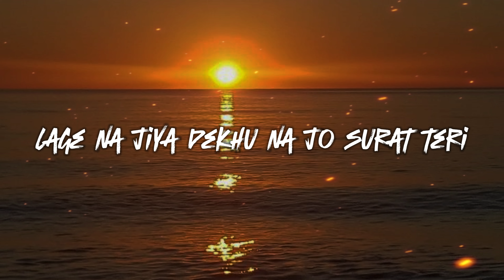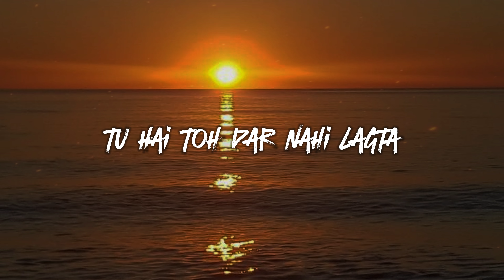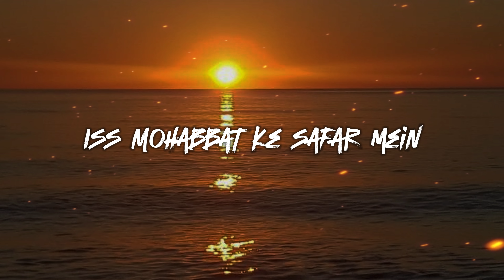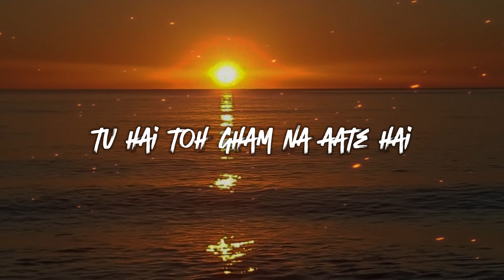Tu Hai Toh| Hunny,Bunny,Sagar| RajKumar Rao|Jahnvi Kapoor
🎶 Hunny, Bunny, Neeti Mohan - Tu Hain Toh

Lyrics:

Tujhse mera jeena marna
Jaan tere hath me
So janam bhi kam kyu’n laage
laage tere sath me
Mai musafir tu musafir
is mohabbat ke safar me
Do akele roye milke
Milke dono rabb ke ghar me
Sath tere na safar vo safar nahi lagta
Tu hai toh dil dhadakta hai
Tu hai toh saa’ns aati hai
Tu na toh ghar ghar nahi lagta
Tu hai to darr nahi lagta
Tu hai toh gham na aate hai
Tu hai toh muskurate hai
Ke tere bin so nahi sakte
Kisi ke ho nahi sakte
Tu hai toh …

Antra 1
Koi nayi mera
zarurat teri
Laage na jeeya
dekhun na jo soorat teri
Tu hai toh …